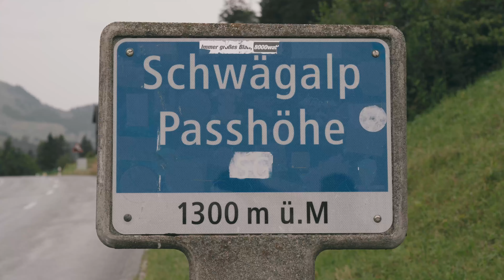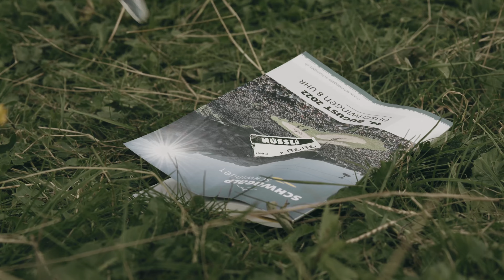Schwägalp Schwinget | KÄRCHER | A Cinematic Event Video | Nationalsport Schwingen | Samuel Giger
Color Grading LUTs: Created by Pascal Vigini

Das Familienunternehmen Kärcher gilt heute als der weltweit führende Anbieter von effizienten, ressourcenschonenden Reinigungssystemen. Kärcher macht den Unterschied durch Spitzenleistung, Innovation und Qualität.

Jeder Tag ist gut für grosse Ziele!
Kärcher liebt und lebt Herausforderungen – Herausforderungen Ihrer Kunden. Ob alltägliche oder aussergewöhnliche Reinigungsprojekte, ob Hofeinfahrt, Fabrikhalle oder Mount Rushmore – Kärcher möchte Ihren Alltag mit wirkungsstarken, effizienten Reinigungslösungen einfacher, besser und schöner gestalten. Und Ihren Kunden helfen, Grosses zu leisten und zu bewegen. Werte zu schaffen und zu erhalten.

Der wunderbare Schwägalp-Schwinget vom 14. August 2022 gehört schon wieder zur Vergangenheit. Wir durften in allen Teilen ein sehr schönes Schwingfest erleben. Wir wurden von sehr grossem Wetterglück begleitet und durften hochstehenden Schwingsport geniessen. Samuel Giger konnte den Schwägalp-Schwinget zum 5. Mal gewinnen. Herzliche Gratulation!

My Gear

--CAMERAS--
Canon C70

--LENSES--
Canon 50mm 1.2
Canon RF 28-70mm 2.0
Canon RF 70-200mm 2.8

--AUDIO--
Tascam DR10L
Sennheiser MKE 600
Zoom H5

--Gimbal--
DJI RS2